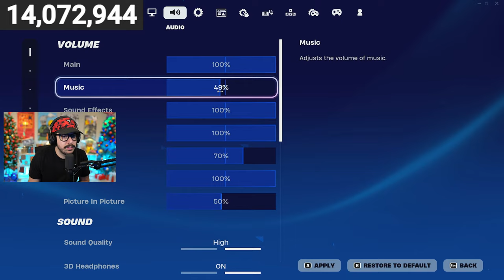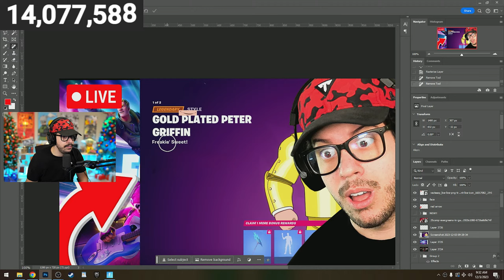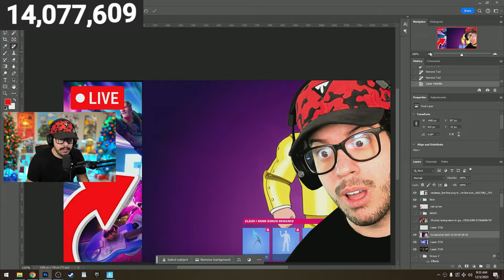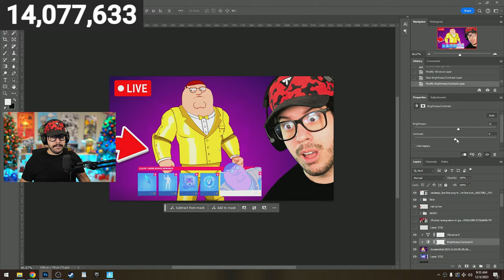Fortnite CHAPTER 5 is HERE! (New Battle Pass, Map, Weapons)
New Fortnite Chapter 5, Season 1 live event countdown gameplay live stream with Typical Gamer!
📦 PLAY PRO BOX PVP!  ►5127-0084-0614